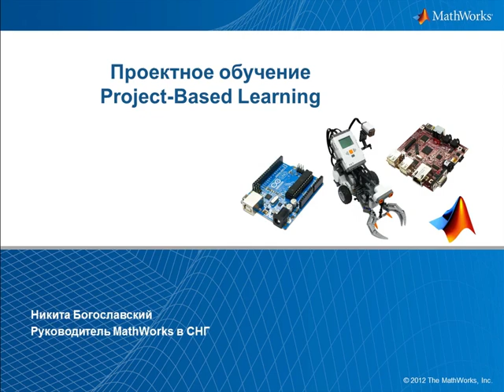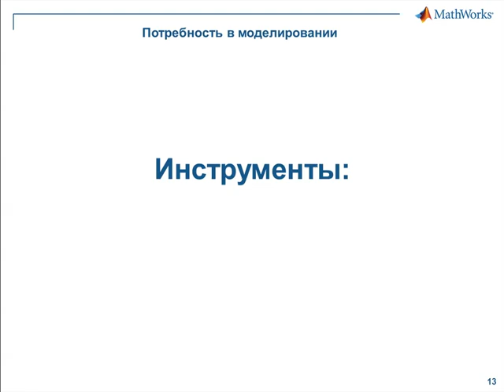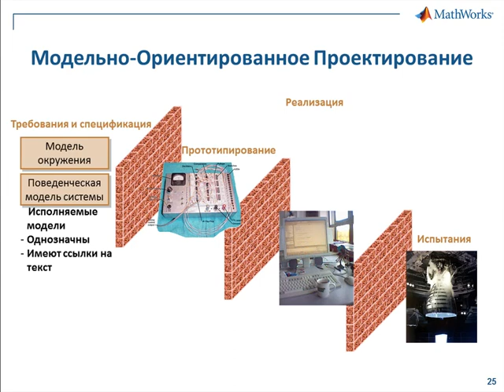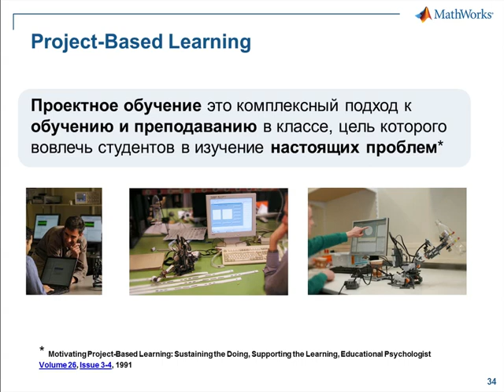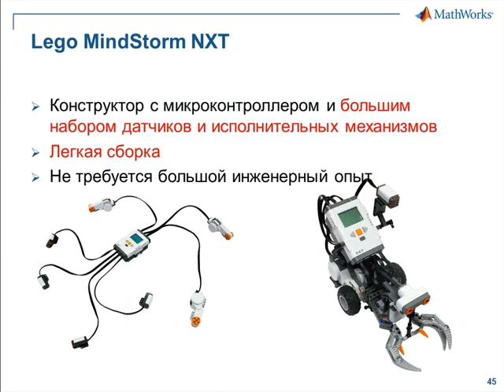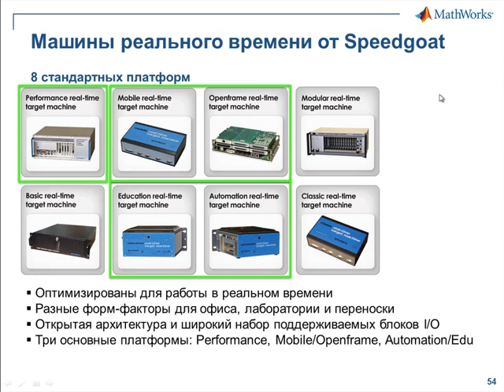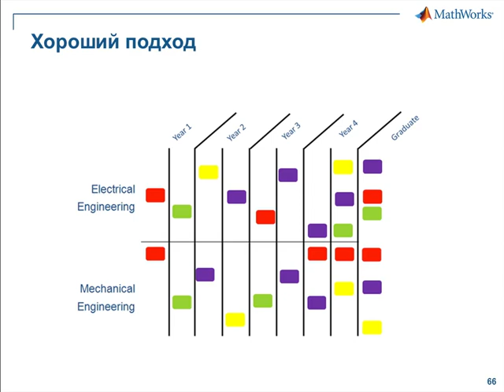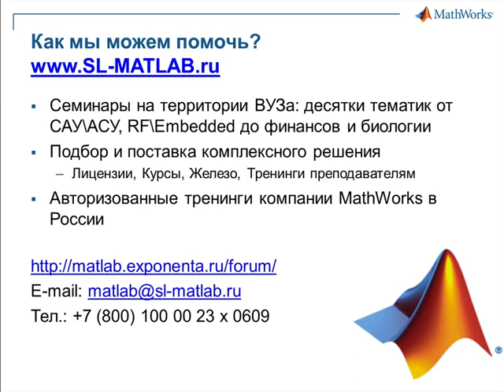Проектное Обучение Project-Based Learning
Как организовать проектное обучение в ВУЗе: инструменты, железо, процессы, материалы для обновления лабораторных работ.